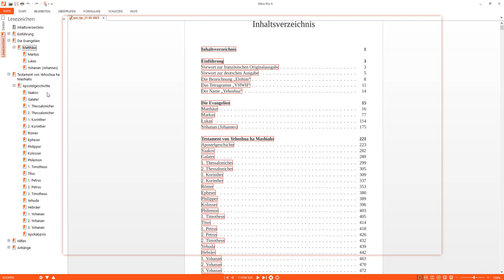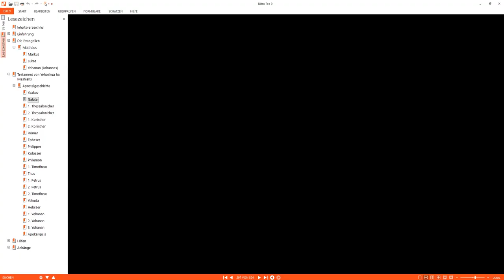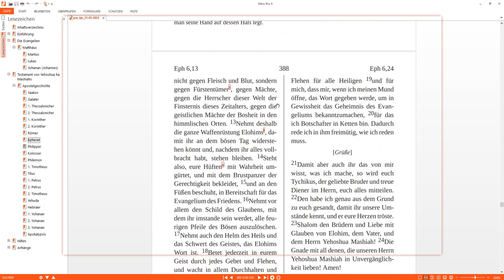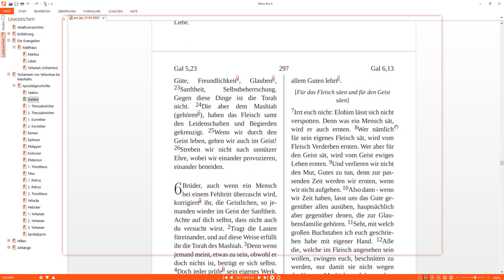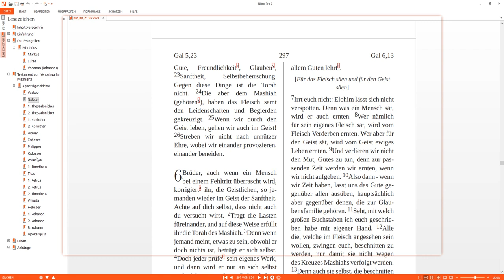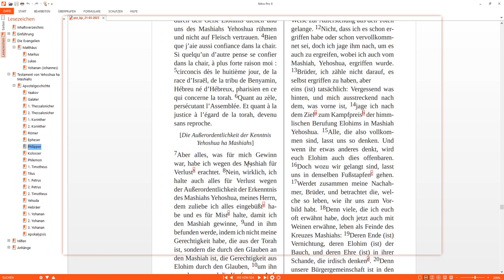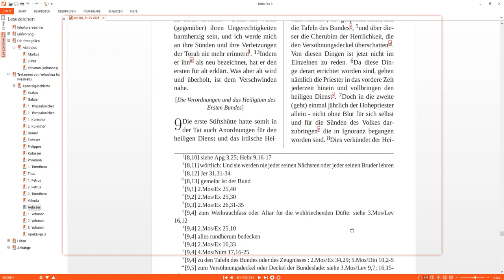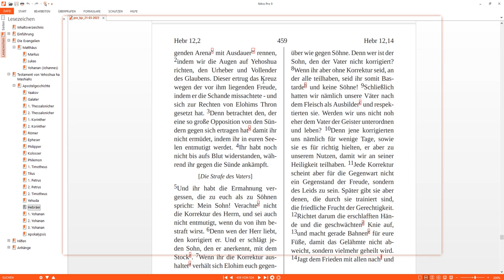Irrt euch nicht: Elohim lässt sich nicht verspotten!